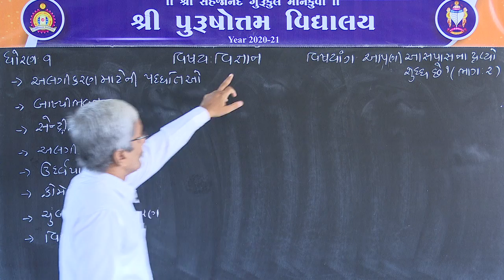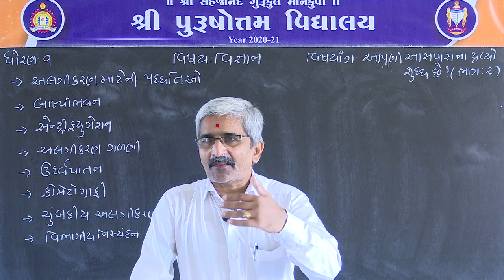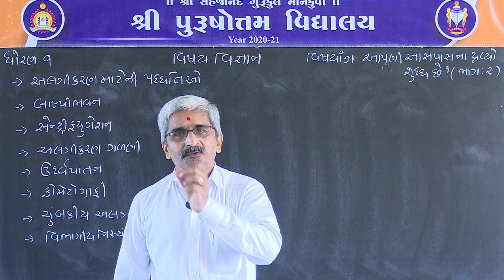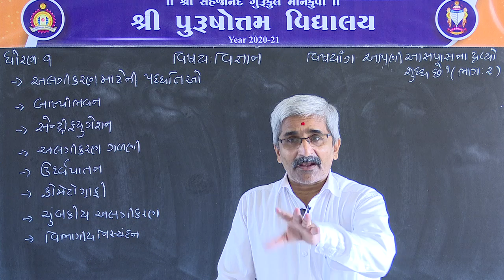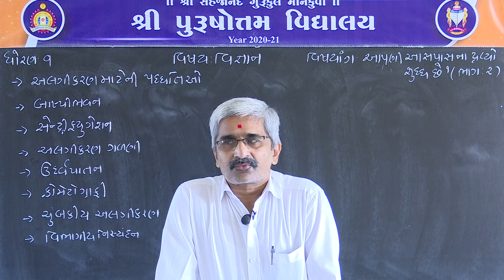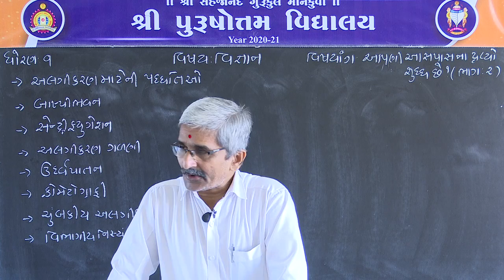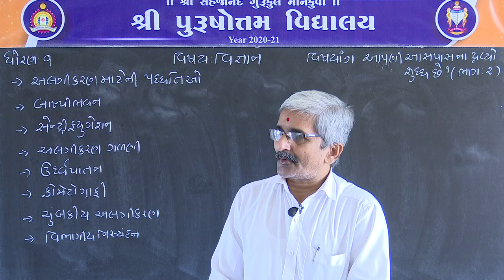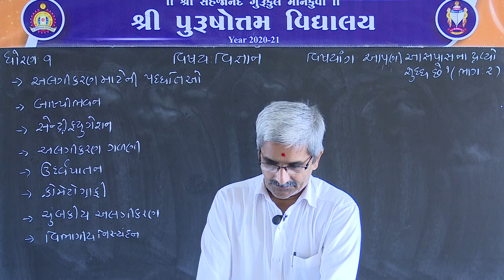SPV STD 9 SCI APNI ASPAS DRYO SUD CHE PART 2